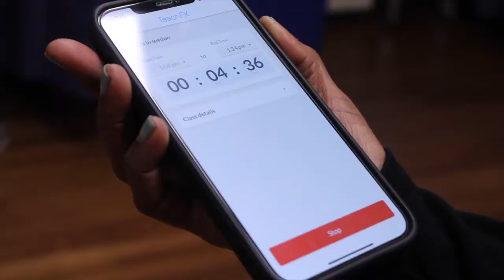Changing The Conversation - October 27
Listen as Rakiya explains why we started TeachFX